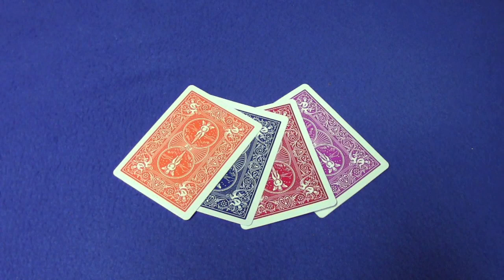Hermit Crab Trick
Hermit crab changing shells.  Not a card trick.  Contest 34 results next video!